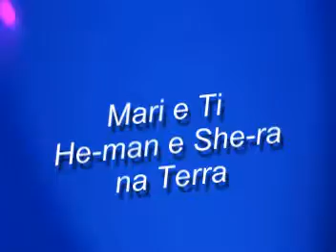He-man e She-ra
Mari e Ti. Equador 1992?